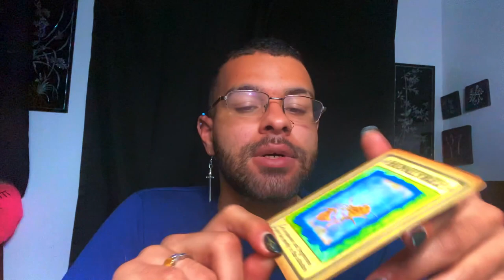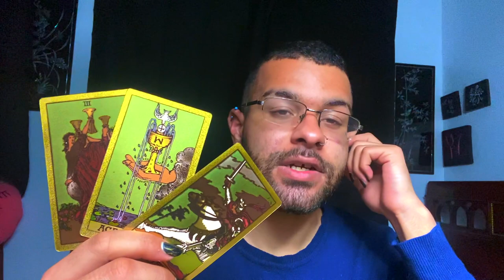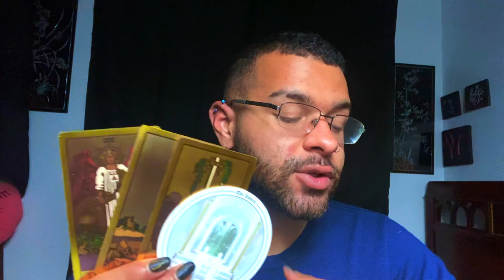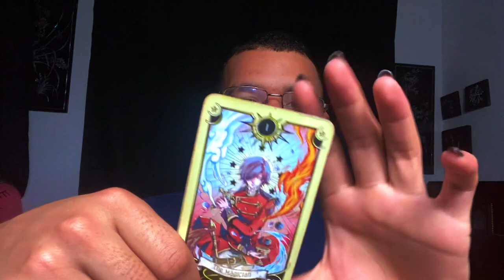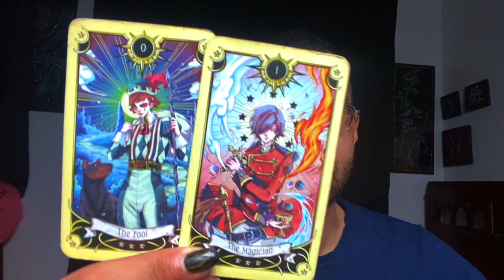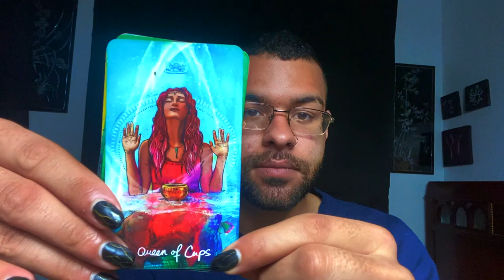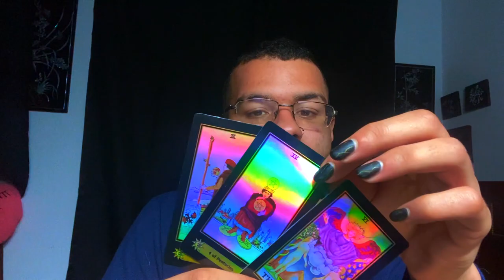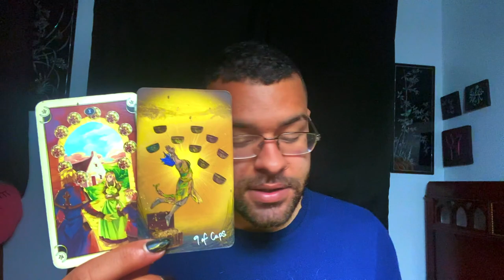Cancer ♋️"THIS WAS MEANT TO HAPPEN" Tarot Reading APRIL 12TH - 18TH 2021 Tarotscope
This is a weekly 2021 Tarot reading for the Zodiac sign - Cancer for the week of APRIL 12TH - 18TH. This weekly Cancer tarot reading forecast covers the subjects of Love, soulmate & twin flame connections, career, money & financial, and general overall messages. These weekly Cancer tarot readings also includes predictions for Cancer. These messages that came through in the tarot cards for this weekly tarot reading are for ALL Cancers under the Sun, Moon, Rising zodiac sign for the week of APRIL 12TH - 18TH

$SimplyVelca

~ 🖤 Social Media 🤍 ~

🎵 Music Credits 🎶